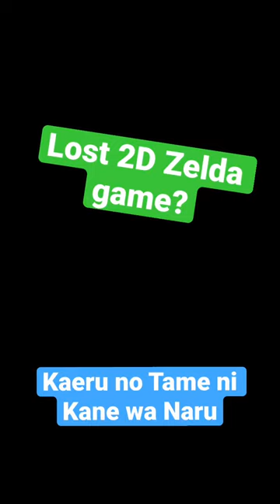Lost 2D Zelda game? - The Frog for Whom the Bell Tolls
The Frog for Whom the Bell Tolls is a fun action adventure game on the Game Boy only released in Japan. I would love for a modern remake of this game on the Switch, and hey, it’s not totally out of the realm of possibility!